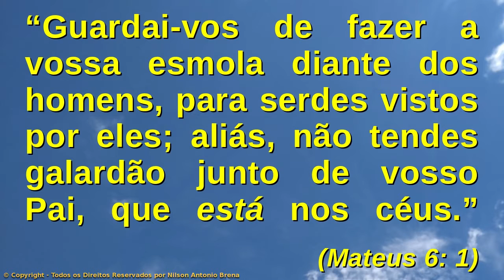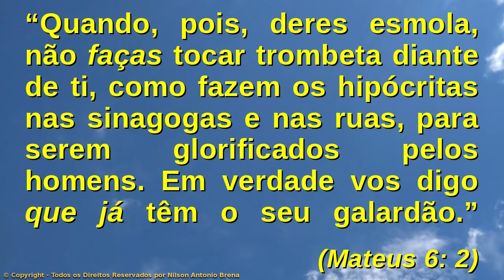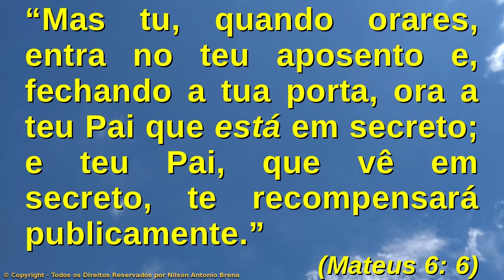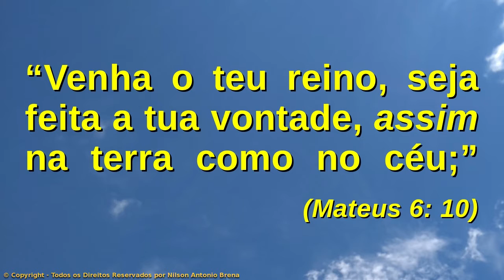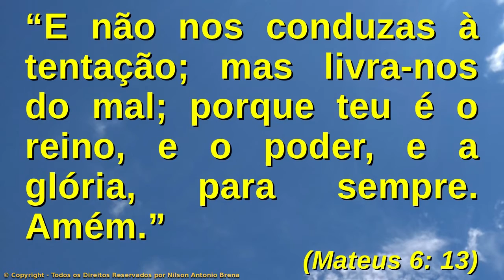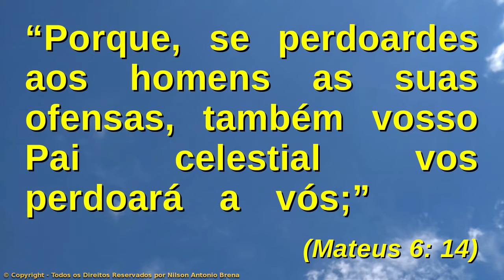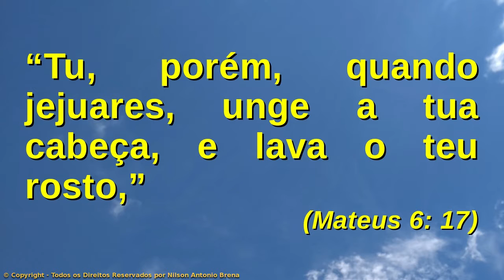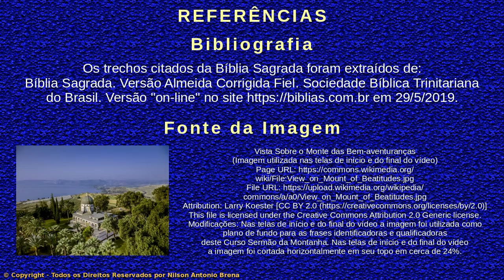8 – Como Dar Esmolas, Orar e Jejuar - Curso O Sermão da Montanha - Nilson Antonio Brena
Vídeo 8 – Como Dar Esmolas, Orar e Jejuar

AULA PROGRAMÁTICA
1. Introdução
2. As Bem-aventuranças
3. A Importância dos Discípulos
4. Modificação de Alguns Preceitos do Antigo Testamento - Parte 1
5. Modificação de Alguns Preceitos do Antigo Testamento - Parte 2
6. Modificação de Alguns Preceitos do Antigo Testamento - Parte 3
7. Modificação de Alguns Preceitos do Antigo Testamento - Parte 4
8. Como Dar Esmolas, Orar e Jejuar
9. O Amor às Riquezas em Contraposição ao Reino de Deus
10. A Necessidade de Autoaprimoramento
11. Deus Atende Pedidos e Dá a Cada Um Segundo as Suas Obras
12. Os Cuidados Necessários para Entrar no Reino dos Céus
13. A Necessidade de Guardar e Executar os Ensinamentos de Jesus
14. Conclusão